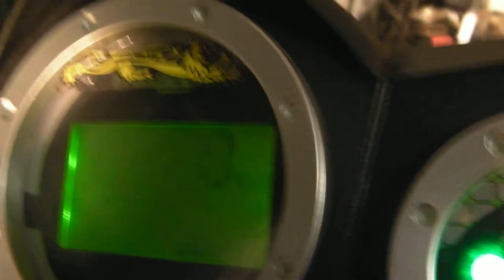il mio f12r stage 6 sport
vi presento il mio f 12r lc con ela intermedia stage 6 !!! commentate!!!
la mia egt athena sporting
scarico stage 6 pro nn omologato
albero carenzi racing spalle piene
pacco lamellare malossi vl12
carburatore dell'orto 19mm
variatore multivar con massette da 4,5
cinghia nuova x minarelli
eliminazione del motorino di avviamento e del ruotino dietro il variatore
frizione delta cluch con le mollette bianche
molla di contrasto gialla malossi
campana stage 6 rt
filtro originale lavorato
centralina top performace rossa anticipo variabile
la!!